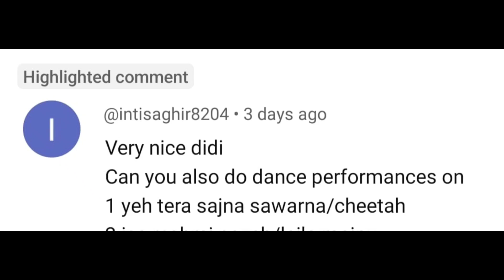dance I ye tera sajna sawarna I ये तेरा सजना संवरना bollywood dance I 80s hit song I by kameshwari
Hello everyone
welcome back to my channal
here is my new dance video